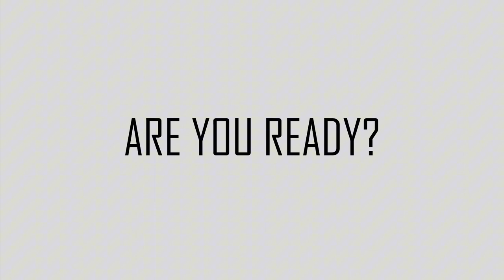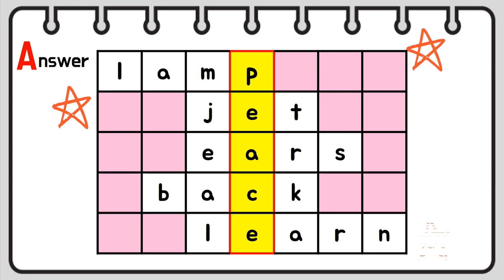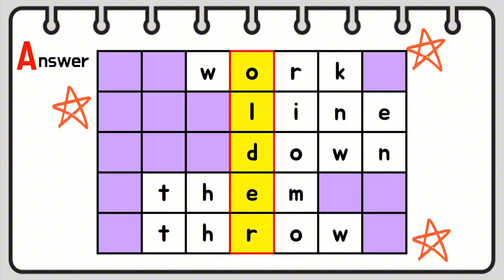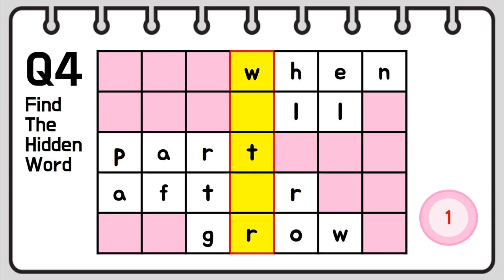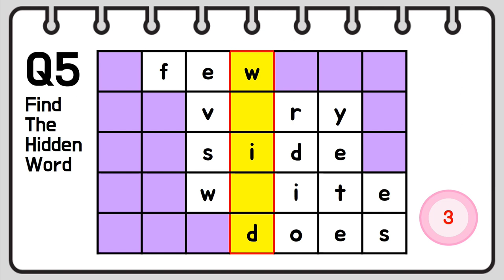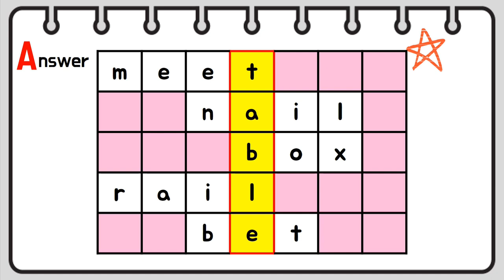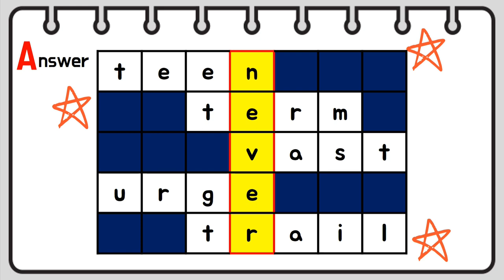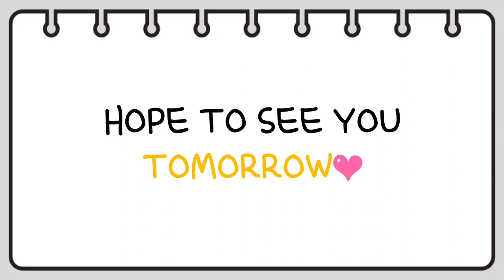Top 1% of people can solve all wo hints! | Guess the Word Quiz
Do you exercise every day for your health?
The brain needs daily exercise too! Word search puzzles are a great way to stimulate your brain.
Our video is ready to boost your brain. Are you ready? Let's exercise together!

Quiz for advanced players. Use the timestamp below to play the game:
🔶 Order 🔶
00:00 Start
00:03 How to play
00:20 Game 1
01:22 Game 1 answer
01:31 Game 2
02:32 Game 2 answer
02:43 Game 3
03:46 Game 3 answer
03:54 Game 4
04:58 Game 4 answer
05:06 Game 5
06:10 Game 5 answer
06:18 Game 6
07:21 Game 6 answer
07:29 Game 7
08:32 Game 7 answer
08:41 Game 8
09:45 Game 8 answer